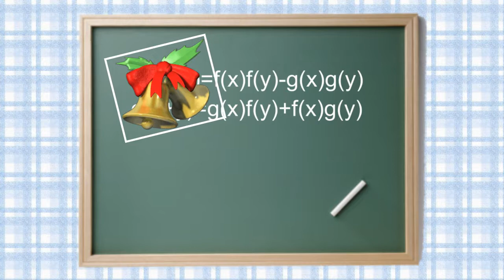Последний звонок 9 класс село Шишовка